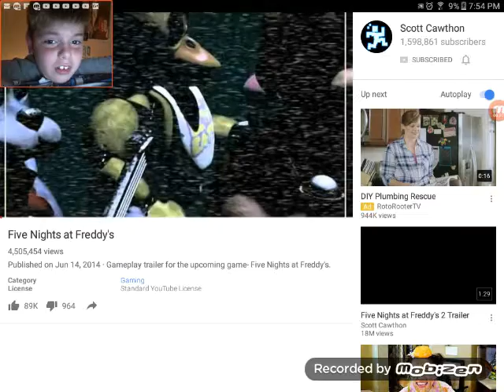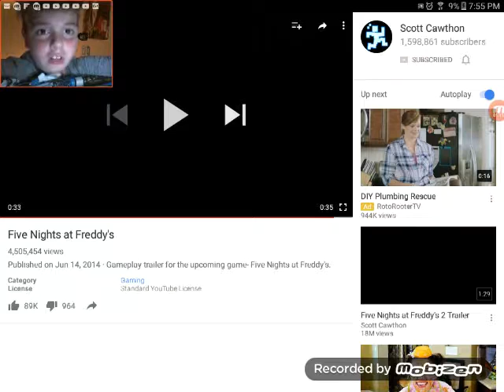Five nights at freddy's trailer reation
From 2014 I forgot I had this